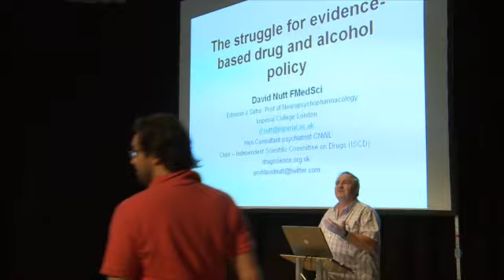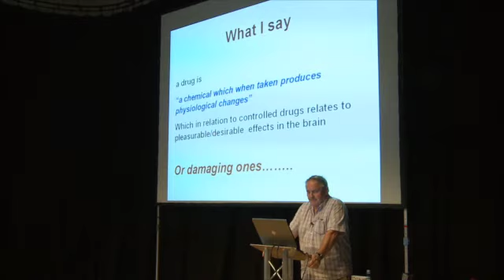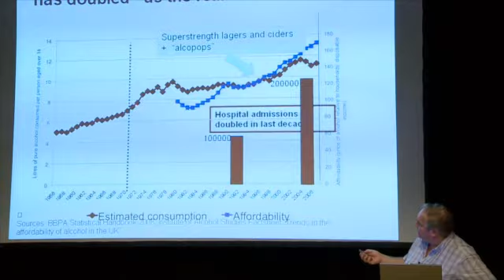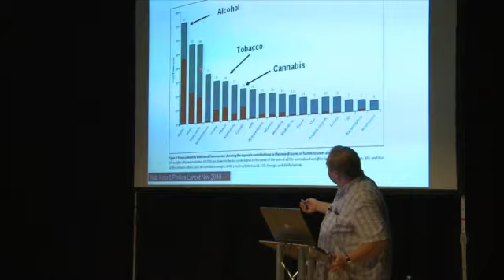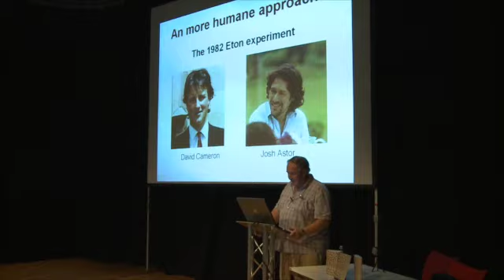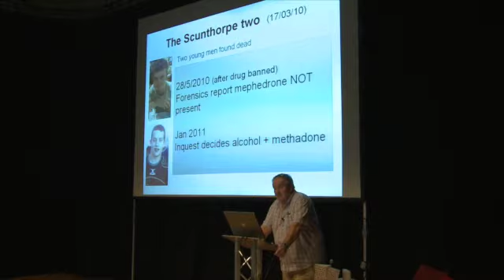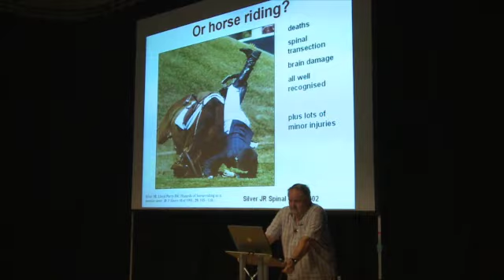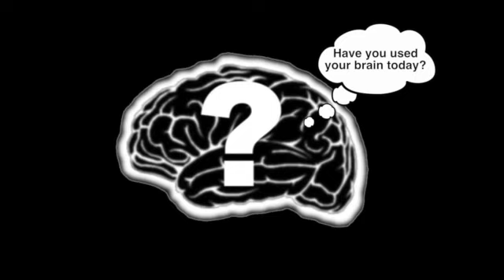SitP David Nutt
Professor David Nutt talking at Winchester Skeptic's in the pub.